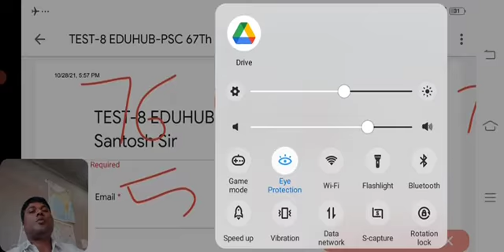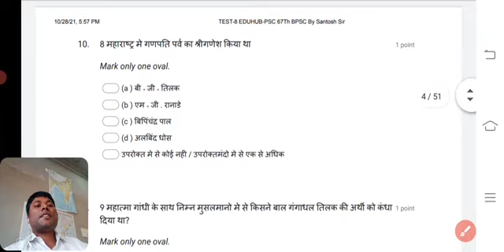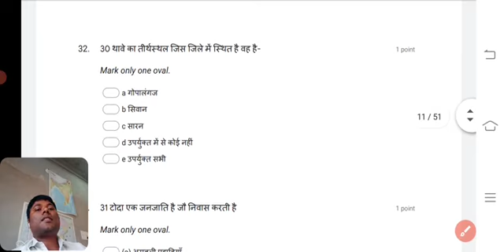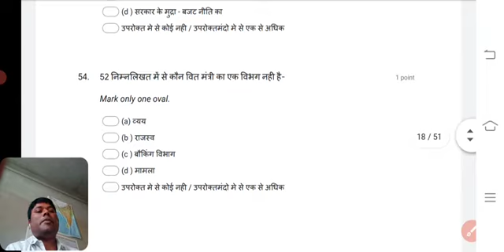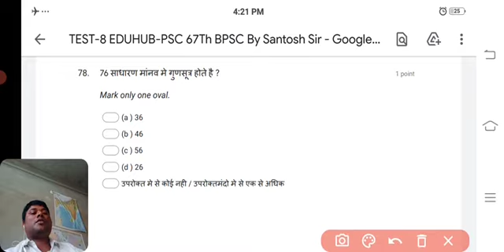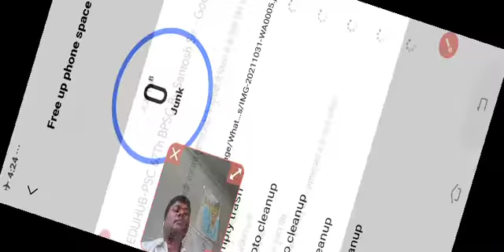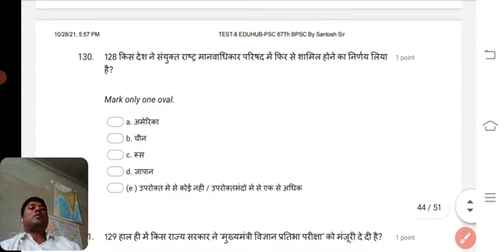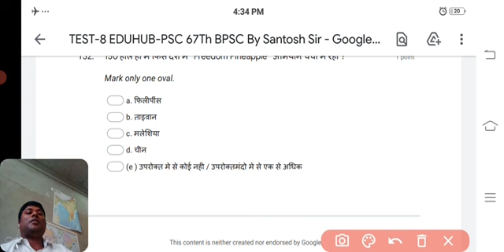67th bpsc mock test-8 bpsc cdpo mock test#bpssc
67TH BPSC के लिए EDUHUB-PSC By Santosh Sir की ओर से 50 फूल लेंथ टेस्ट सीरीज का आयोजन करवाया जा रहा है, इसी सीरीस का यह  TEST-8 है। इससे जुड़कर आप अपनी सफलता सुनिश्चित कर सकते है।

Test Series Registration from and  direct payment (100 र )link-